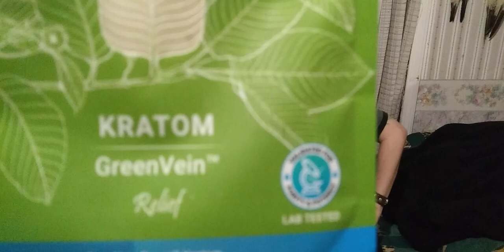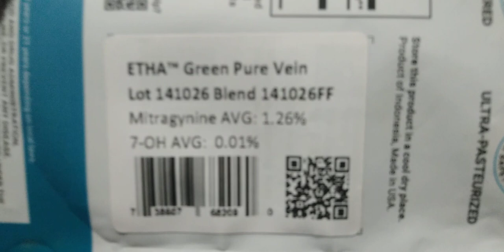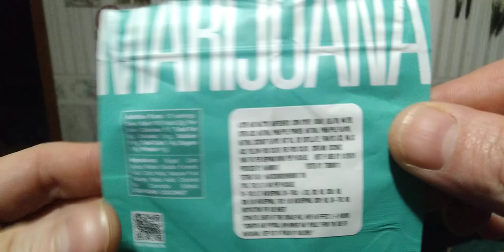Etha Natural Botanicals Green Vein Relief.